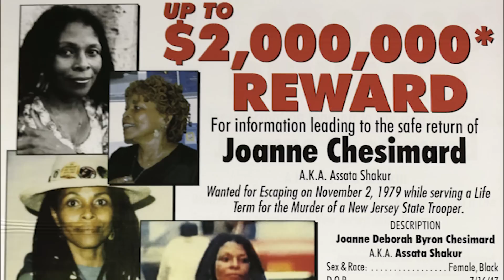2Pac | Zanim byli sławni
W tym odcinku poznacie historię życia Tupaca, jego dzieciństwo, dorastanie i początki kariery.

Lesane Parish Crooks urodził się  16 czerwca 1971 roku w Nowym Jorku.
Jego rodzice byli członkami partii politycznej walczącej o prawa czarnych w USA.
Miesiąc przed jego narodzinami jego matka została uniewinniona z ponad 150 zarzutów o spiskowanie przeciwko rządowi stanów zjednoczonych a z ojcem nie miał kontaktu przez większość swojego życia.
W 1972 roku jego imię zostało zmienione na Tupac Amaru Shakura - po indiańskim przywódcy powstania przeciwko Hiszpanom.
Od dziecka Tupac wychowywał się w śród ludzi powiązanych z Black Liberation Army. Była to podziemna nacjonalistyczna organizacja bojowa.
Jego ojciec chrzestny był skazany za zabicie nauczyciela a jego ojczym (Mutulu Shakur) był poszukiwany przez FBI za pomoc w ucieczce z więzienia swojej siostrze, która była tam za zabicie policjanta.
Miał również pół siostrę i przyszywanego brata.
Matka zapisała go do teatru i już w wieku 12 lat zadebiutował na scenie.
3 lata później wraz z rodziną przeprowadzili się do Baltimore. Udał się tam do liceum artystycznego (Baltimore School for the Arts) gdzie uczył się aktorstwa, poezji, jazzu i baletu.
Mniej więcej w tym czasie związał się z komunistycznym związkiem młodzieży i zaczął spotykać się z córką dyrektora lokalnej partii komunistycznej.
W liceum był jednym z najpopularniejszych chłopaków z powodu swojego poczucia humoru i umiejętności raperskich.
Jakiś czas później wraz z rodziną wrócili do nowego jorku i Tupac postanowił skupić się na swojej karierze rapera. Musiał wybrać sobie jakiś pseudonim więc zdecydował się na MC New York.
Niestety w Nowym Jorku nie udało im się zostać zbyt długo i w 1988 roku przeprowadzili się do Marin City, gdzie poszedł do liceum.
Tupac występował tam w szkolnym teatrze i zaczął chodzić na lekcje poezji.
W tym samym roku jego ojczym został skazany na 60 lat więzienia za udział w napadzie. Jego matka nie potrafiła sobie z tym poradzić i popadła w uzależnienie od kraku.
Tupac postanowił wyprowadzić się od matki i zamieszkał z przyjaciółmi.
W 1990 roku jego bliska przyjaciółka poznała go z zespołem Digital Underground i wkrótce Tupac dołączył do grupy.
Po roku postanowił jednak rozpocząć karierę solową. Postanowił używać pseudonimu 2pac i wydał album zatytułowany 2Pacalypse Now oraz wystąpił w filmie Miasto Aniołów 2.
W październiku 1991 roku 2pac pozwał Departament policji w Ockland na 10 mln dolarów za to że policjanci pobili go za przejście przez ulice w niedozwolonym miejscu. Dostał 42 tysiące dolarów, z czego większość musiał zapłacić swojemu prawnikowi.
Na początku 1993 roku ukazał się jego drugi album - Strictly 4 My N.I.G.G.A.Z - który uzyskał status platynowej płyty, a sam Tupac otrzymał nominację do nagrody Grammy. Zagrał również w filmie Poetic Justice: Film o miłości.